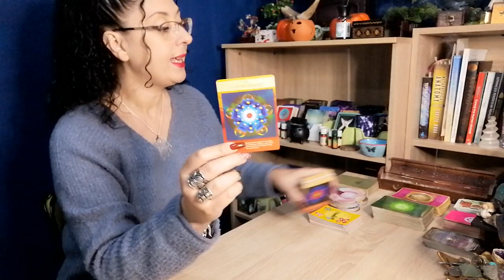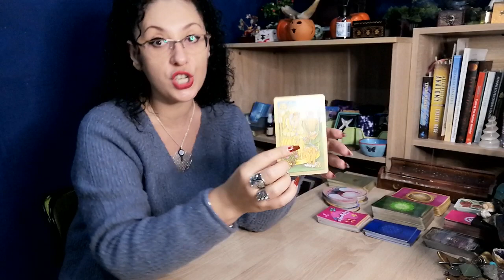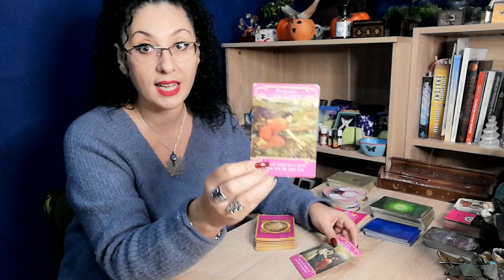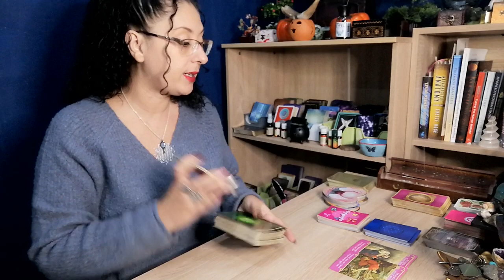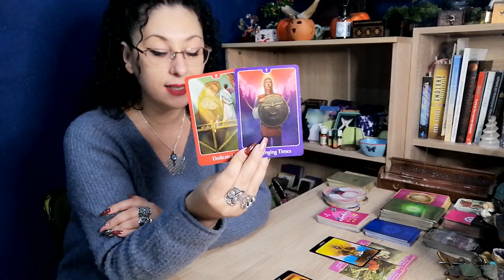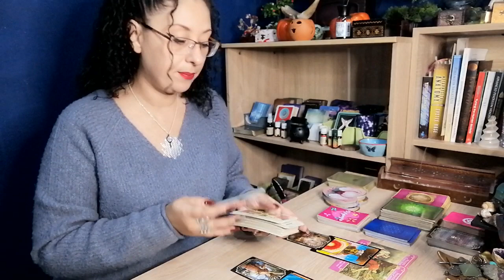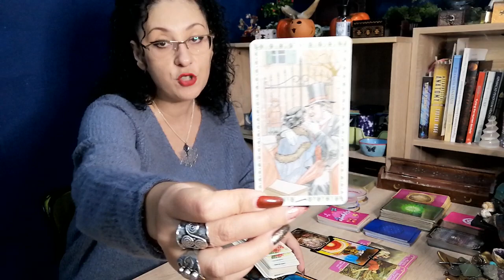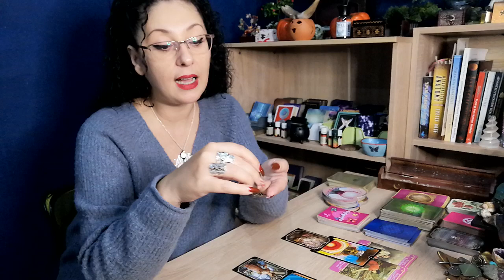Amoroscopul pentru cei singuri/Fecioara/Noiembrie